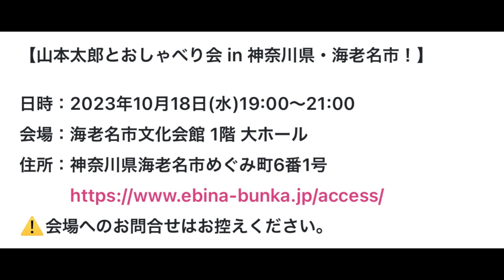山本太郎れいわ新選組代表 山本太郎とおしゃべり会 in 神奈川県・海老名市！ 2023年10月18日(水)19:00～21:00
山本太郎れいわ新選組代表
山本太郎とおしゃべり会 in 神奈川県・海老名市！
2023年10月18日(水)19:00～21:00

詳細
【山本太郎とおしゃべり会 in 神奈川県・海老名市！】2023年10月18日(水)19:00～21:00